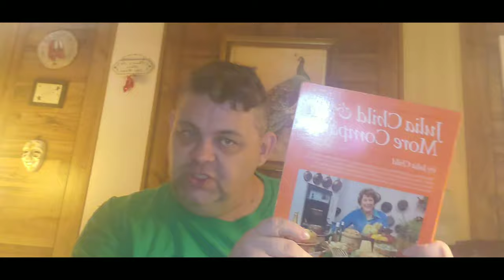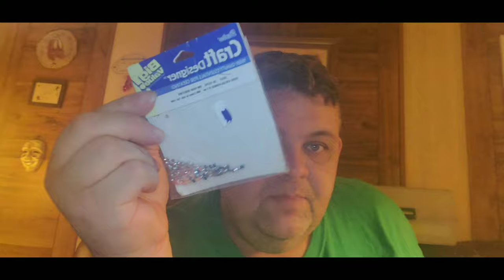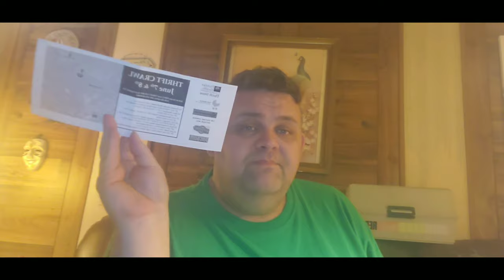SPENDSDAY WEDNESDAY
Jimmijamez has been thrift shopping